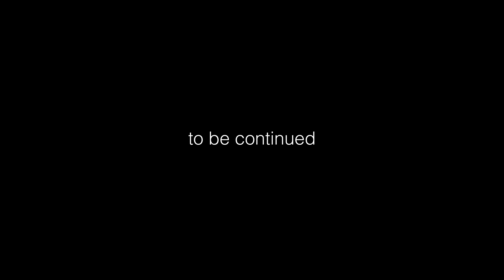Pinguentumlapse - Vineyard Stone House :: Buzet, Istria, Croatia :: hren | plethora of creativity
New series of short time-lapse videos "Pinguentumlapse" of a magnificent small town Buzet and its surroundings.

In this episode 001 "Vineyard Stone House" of Pinguentumlapse series the theme is an abandoned stone house that was used to store tools that were used in neighbouring vineyards. The time-lapse is day to night timelapse with motion pan/tilt and done in 4K resolution.

Buzet lies in the very heart of the northern part of Croatian Istria. It covers an area of 165 km2, with about 6,000 inhabitants.The old town of Buzet is situated on a 150-meter-high hill overlooking the fertile Mirna river valley, whereas the new part of the town called Fontana, spreads at the foot of the hill. Buzet is also known as the "City of Truffles" since it is situated in an area rich in this highly prized underground fungus.